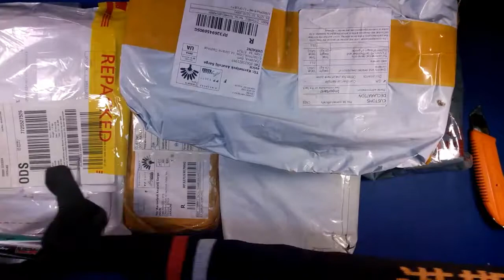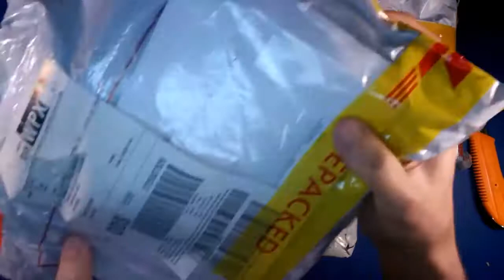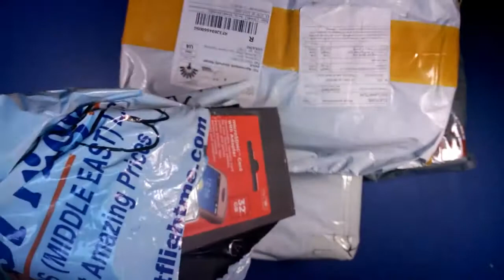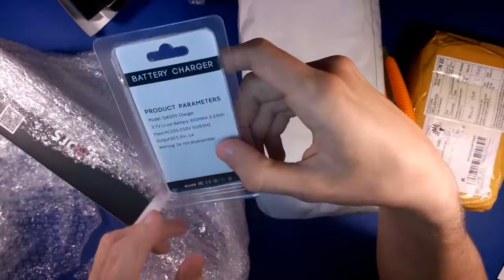Распаковка #19 EMS и DHL посылки